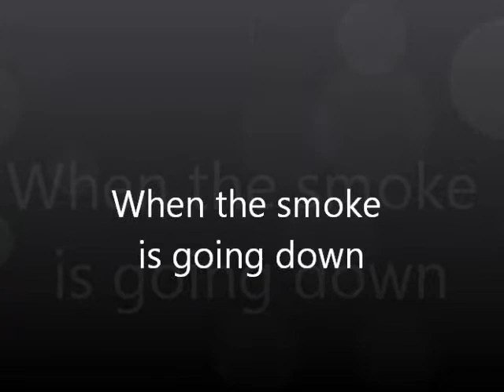When the smoke is going down